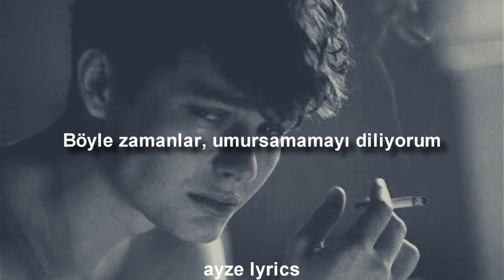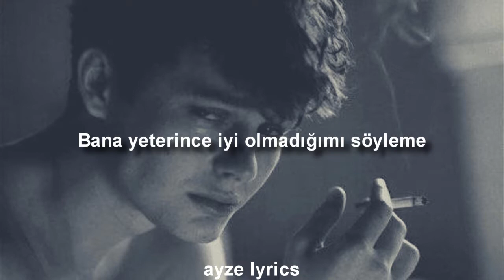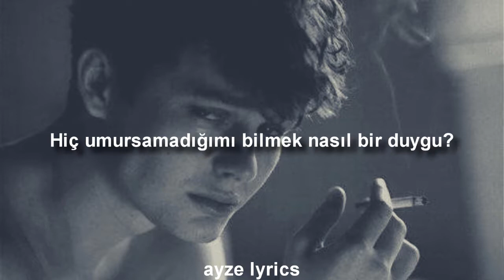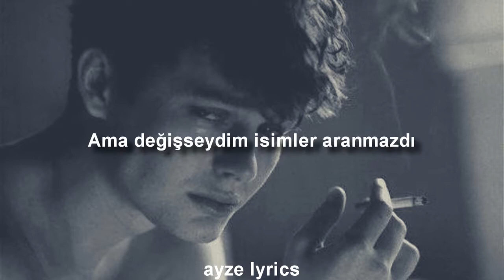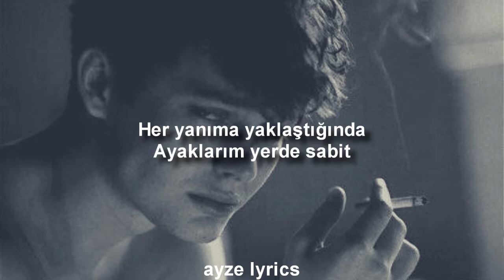Faydee - Unbreakable ft Miracle (Türkçe Çeviri)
Öneri şarkılarımızda bu hafta Faydee var.
Sözlerini çok çok beğendiğim kendimi motive etmek için sık sık dinlediğim bir şarkıdır kendileri, umarım beğenirsiniz iyi seyirler...